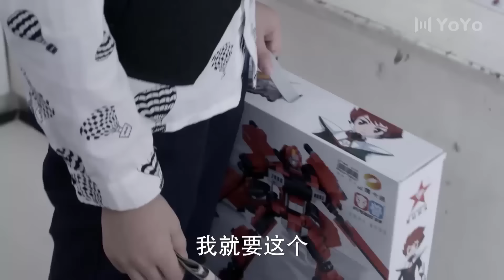TRÒ CHƠI ÁI TÌNH - Tập 30 | Phim Bộ Ngôn Tình Trung Quốc Lãng Mạn Siêu Hấp Dẫn 2024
✤ Đạo diễn: Tăng Lệ Trân
✤ Diễn viên: Phan Vỹ Bá, Từ Lộ, Mao Hiểu Đồng
✤ TRÒ CHƠI ÁI TÌNH (Không Thể Không Yêu) bắt nguồn từ một mối ân oán gia tộc, diễn biến câu chuyện được tạo ra từ những cảm xúc yêu - hận đan xen phức tạp đến đau đớn, cay đắng. Thuở bé gặp gỡ, tình cảm Vi Linh và Khiên Dư đã âm thầm nảy nở. Ngày sau gặp lại, tất cả đã không còn thuần túy như xưa. Anh là doanh nhân, đã quen với việc dùng mọi thủ đoạn để đoạt được thứ mình muốn. Giờ đây, cô mang nỗi hận thù quay về, liệu khi đối mặt với cô, có phải mọi việc đã định sẵn phải thay đổi lần nữa, làm lại từ đầu? Liệu đến cuối cùng, ai sẽ đủ dũng khí để nhận ra rằng thật ra hạnh phúc cách họ không xa?